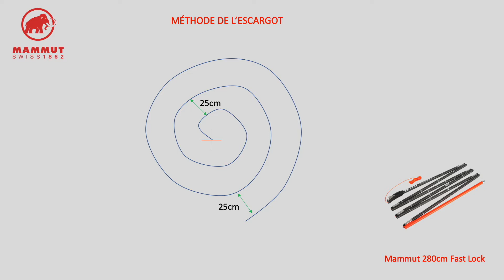Tuto - Recherche en avalanche Ep2 - Le sondage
Cette vidéo explique comment sonder en cas d'avalanche pour localiser une personne enseveli.
Sonde utilisé : Mammut 280 Fast Lock.